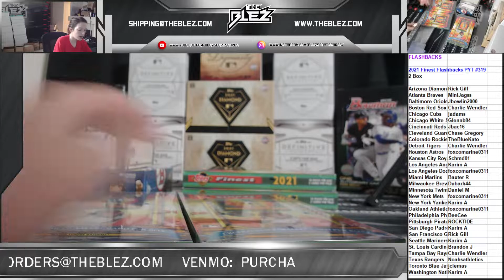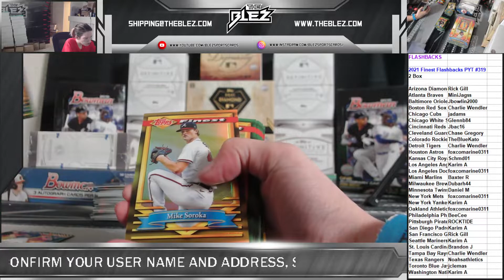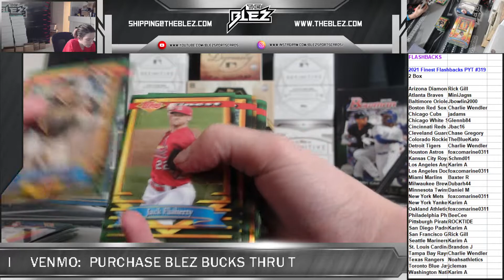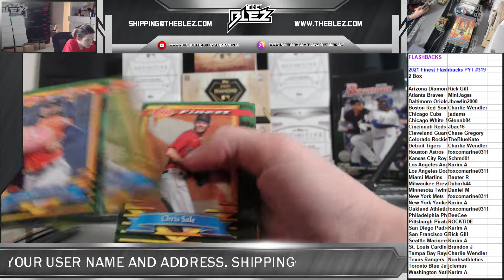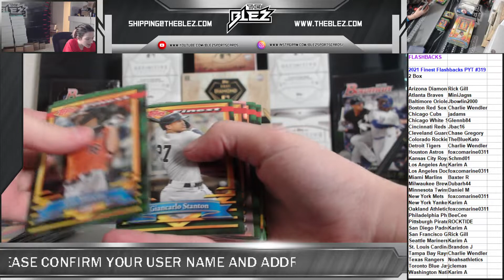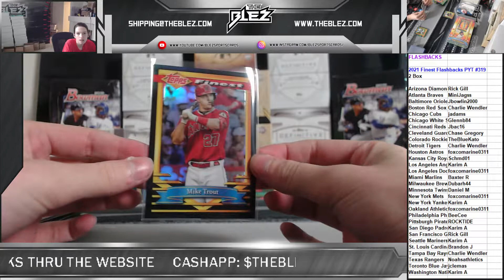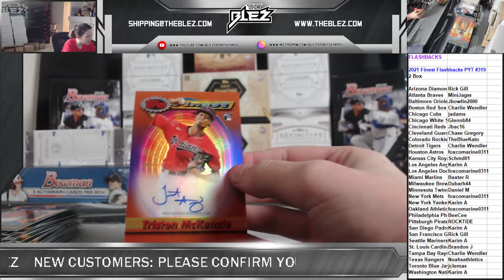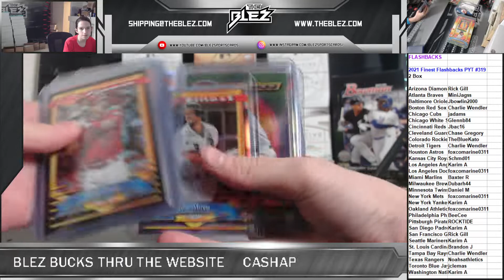21 flashbacks pyt 319